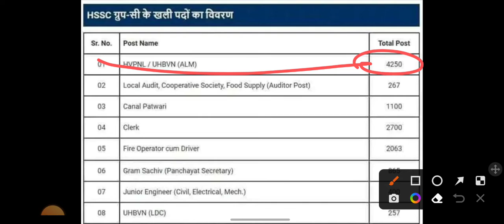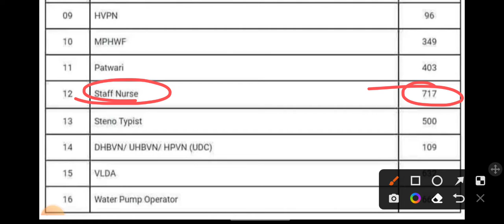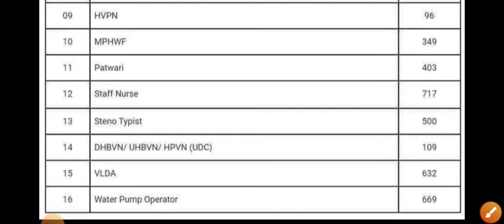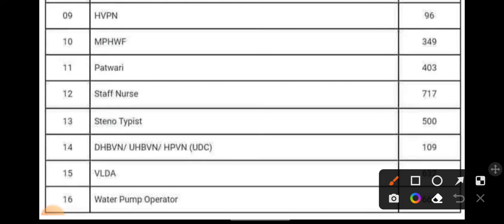GROUP C की भर्ती जो CET के माध्यम से भरी जाएगी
biology special course
biology complete theory
cet science

rajsthan cet science
haryana cet science
railway group d science biology
cell theory
cell division
कोशिका विभाजन
cell in hindi
science guru balwant
cell biology
cytology
biology in hindi
biology by balwant sir
all COMPETITIVE exams science
science mcq
science exam questions
any doubt wtsp